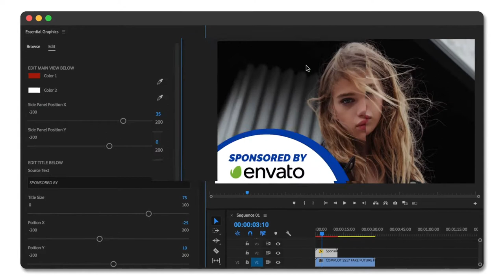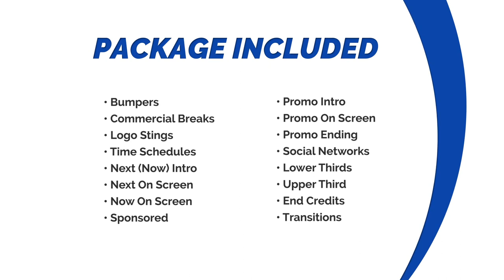Clean Broadcast Pack | Essential Graphics | Mogrt - Premiere Pro Templates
Best Clean Broadcast Pack | Essential Graphics | Mogrt - Premiere Pro Templates
Clean Broadcast Pack | Essential Graphics | Mogrt
The Clean Broadcast Pack project is composed of noble contrasting colors and elegant graphics, it has a modern, attractive flat design. Choosing it, you get a unique tool and an additional advantage for the video content promotion. Your ideas deserve the most effective design.
Establish communication with your audience competently and professionally. Use the proposed scenes at your own discretion and in accordance with the tasks you have. Create a new brand or rebrand the one you already have. Are you developing a strategy or growing your business?
TV channels, YouTube channels are the most informative stations and networks in the world. They give, sell, show, present everything to everyone, any information like movies, news, music, TV shows, latest videos, advertising, and other content. Plus it`s the biggest commercial structure in the world.
Your brand is your communication method with the whole world, your key to the people`s hearts! This Smooth, Minimal, Elegant, Clean Broadcast Pack is for you. Create or refresh your logo or entire channel. Do you want to earn good money and to become rich? Do you want to be famous and first? Do you want to share something with the world? Help other people to know? Do you want your brand to be the best, to look Modern or you want to get a stylish re-branding?
This is your chance to let others know your blog, info stream, channel, to remember it and to talk about it. This project is a great investment, promotion and a chance to be sponsored, great chance for things you work with, maybe your corporation, company, whatever?
PACKAGE INCLUDES (50+ Scenes):
Bumpers (5 Versions);
Openers & Commercial Breaks (3 Versions);
Logo Sting (7 Versions);
Time Schedules (3 Versions);
Next (Now) Intro;
Now On Screen;
Next On Screen;
Promo Intro;
Promo On Screen;
Promo Ending;
Social Networks;
Upper Thirds (4 Versions);
End Credits;
Info;
PROJECT DETAILS:
Premiere ProCC 2018 (works with essentials graphic panel) and Above;
To make changes to the basic settings and add your Logo, After Effects 2018 (or above) must be installed;
4K (3840×2160p) Resolution;
25 frames/second;
Fully editable;
Multi-purpose;
Universal design;
The Fonts are not included, used Free Raleway Font;
Music from Preview is not included. Counting To Three by Proskurovskiy
Uplifting Inspiring Dubstep by Kinone Audio
SCREENSHOTS
Video in preview are under CC license.
IF || Krispy Meet on Vimeo
2017 EumKo ｜ CINEMATOGRAPHY RELL
Katy Rodriguez
FAITH CONNEXION VERTIGO
COMPLOT SS17 FAKE FUTURE FANTASY
FAITH CONNEXION VERTIGO
VOGUE JAPAN DECEMBER 2015
Not sure which License you need?
For basic information, check out Licenses of Videohive.
The included video tutorial is designed to save you time and help you create your projects in just a few steps. If this isn’t what you’re looking for or you have a question you need to be answered, get in touch through my profile page. I endeavor to get back to all queries as quickly as possible.
Love this item?